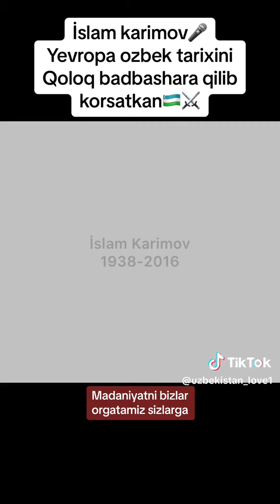Achchiq haqiqatlarni aytib tashganlar Islom Karimov Yevropa Uzbek tarixni Qoloq badbashara korsatan